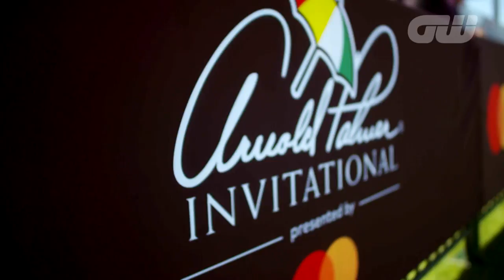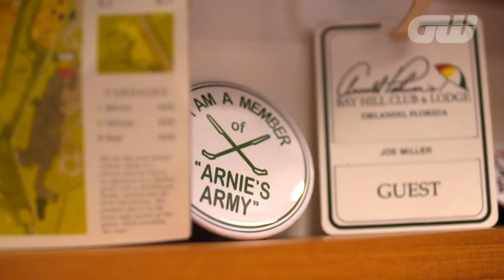Open Champions on Arnold Palmer at Bay Hill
At the Arnold Palmer Invitational we spoke to Open Champions Henrik Stenson, Stewart Cink and Louis Oosthuizen about the incredible impact that Arnold Palmer had on the game and specifically about how his back-to-back Open Championship wins paved the way for international golfers to believe that they could travel to the UK and win the oldest major of them all